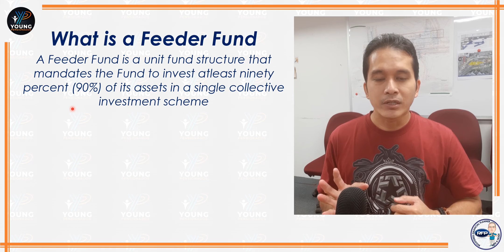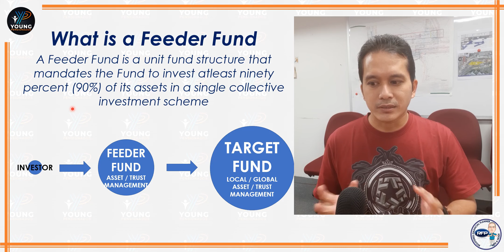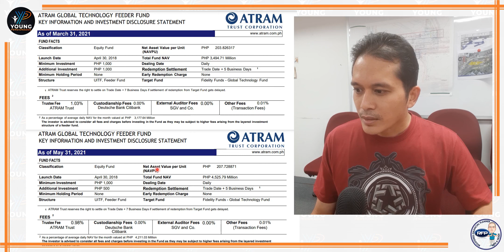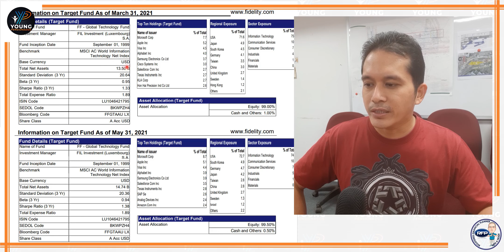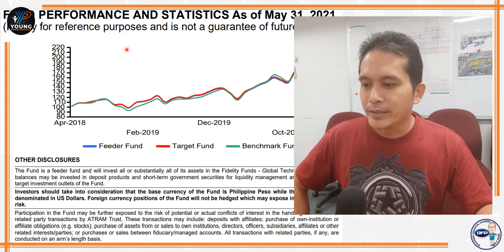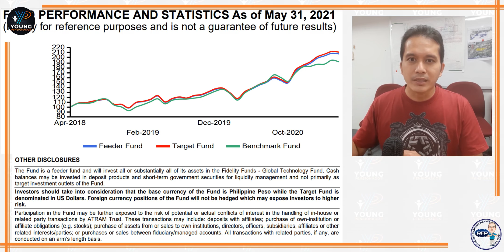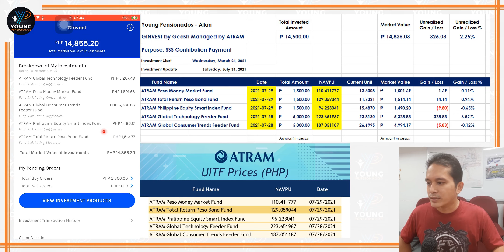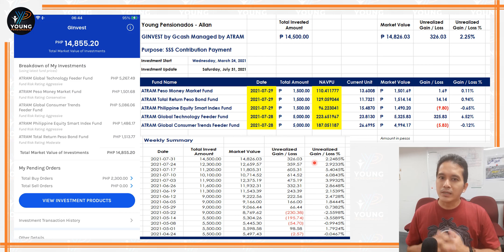YP - 30 GInvest Update 20210731 | How Feeder Fund Works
GInvest Performance
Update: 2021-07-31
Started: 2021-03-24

• ATRAM Peso Money Market Fund
Funded: ₱1,500.00
Market Value: ₱1,501.69

• ATRAM Total Return Peso Bond Fund
Funded: ₱1,500.00
Market Value: ₱1,514.14

• ATRAM Philippine Equity Smart Index Fund
Funded: ₱1,500.00
Market Value: ₱1,490.20

• ATRAM Global Technology Feeder Fund
Funded: ₱5,000.00
Market Value: ₱5,325.83

• ATRAM Global Consumer Trends Feeder Fund
Funded: ₱5,000.00
Market Value: ₱4,994.17

Total Fund: ₱14,500.00
Total Market Value: ₱14,826.03
Unrealized Gain/Loss: + 326.03
Unrealized Gain/Loss %: + 2.25%

Fund Purpose: SSS Monthly Contribution

To have Gcash account, click the link (need Philippine mobile number)

• Wait for an hour to receive my Spreadsheet
• Wait for a day to receive Allan Rey Retirement Plan and Strategy [ARPS] exclusive video